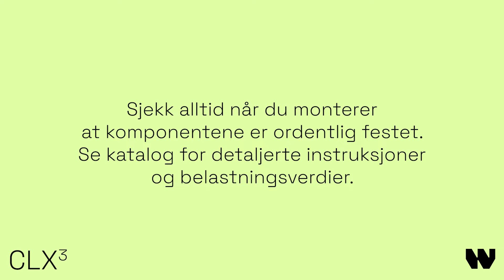11: Justering av klikk mellom adapter og pendelskinne - Wibe CLX3 Effektivt installasjonssystem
Et revolusjonerende enkelt og innovativt opphengssystem for superrask montering av kabelføring uten skruer. CLX3 er optimalisert for nærings- og kontorbygg, og passer for konsollavstand opptil 4 meter.